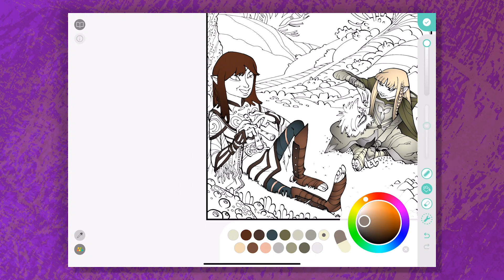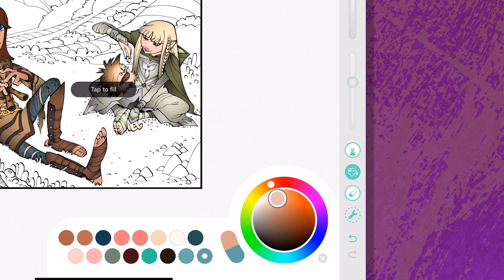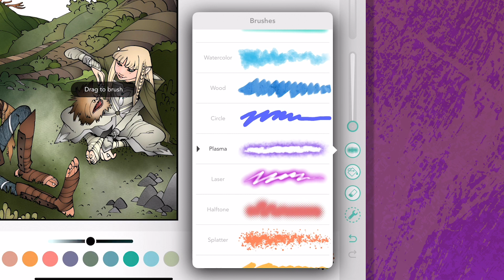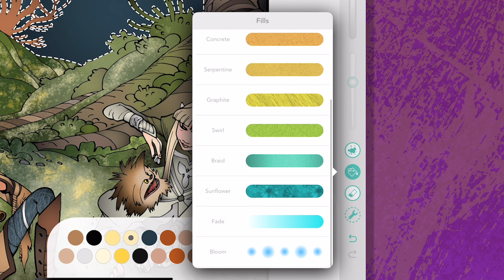Pigment How To: Coloring Gelflings from The Dark Crystal | Digital Coloring Process and Tutorials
Follow along as Britton uses a variety of brushes and techniques to bring Jen, Kira, Fizzgig and the world of Thra to life! Advance your digital coloring abilities with our deep series of how to videos, coloring processes, and tutorials. Our deep community of talented artists are always sharing their creations and videos, share yours as well!

Download Pigment today for free and start your coloring journey today!

Pigment by Pixite. The most realistic coloring app. Use markers, pencils, watercolors, and more! Share your work with PigmentApp!

To see more of Britton's art, give her a follow on Instagram: @brittdael